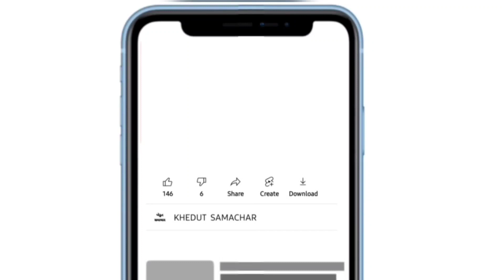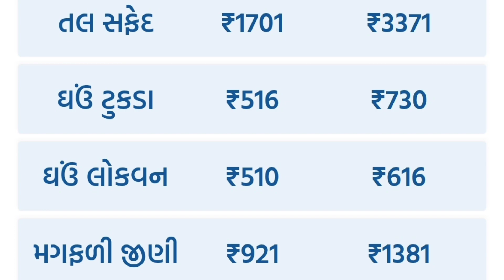commodity prices 24.11.2023 Gondal marketing yard na bhav|ગોંડલના ભાવ | saurashtra aajn bajar bhav